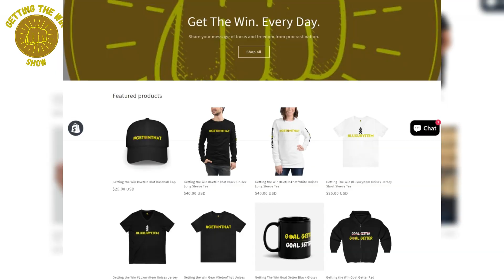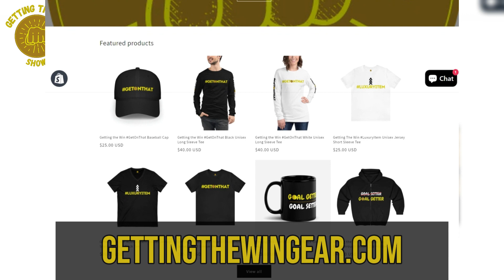L. David Harris: Here's What Publishers Won't Tell You | Getting The Win Show, S2 Ep. 8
Happy WINSday, Goal Getters! In this week's episode, Mellissa T. talks with serial entrepreneur, prolific author, publisher, media personality, and coach L. David Harris, who breaks down his prioritization style, shares his entrepreneurial journey; and most notably, tells the raw truth about publishing and monetizing books.

Takeaways:
- Prioritize tasks based on promises made and the value of family.
- Focus on becoming laser-focused with each business venture.
- Explore passive income opportunities to maximize time and earnings.
- Monetize books through various revenue streams, including physical copies, ebooks, audiobooks, seminars, coaching, and keynotes.

Chapters:
00:00 Introduction and Prioritization
01:15 Evolution as an Entrepreneur
02:56 Becoming Laser Focused
06:10 Transition to Full Entrepreneurship
08:55 Maximizing Time and Passive Income
11:27 Publishing the First Book
14:14 Monetizing Books and Multiple Revenue Streams
20:00 Writing a Book and Framing Your Story
23:45 Creating a Publishing Company
28:14 Autonomy for Authors
34:18 Transitioning to Coaching
35:11 LD's Dream and Career Transitions
36:25 Rationale for Career Changes
37:02 Specialist in Multiple Industries
38:26 Unique Coaching Perspective
39:55 Blending Skillsets and Market Research
40:45 Becoming a Coach
41:21 Planning and Resources
42:14 Closing Remarks